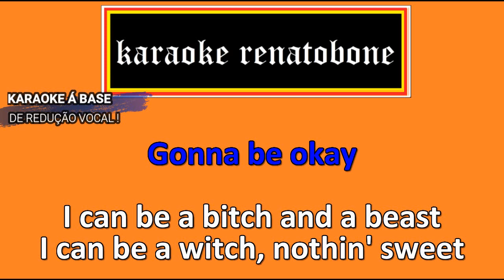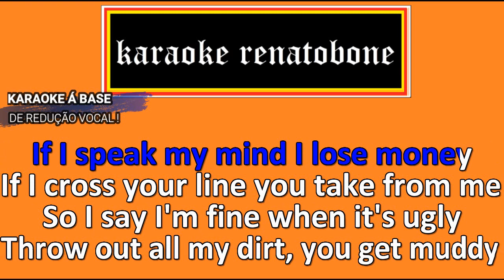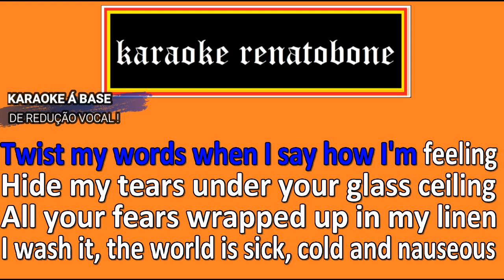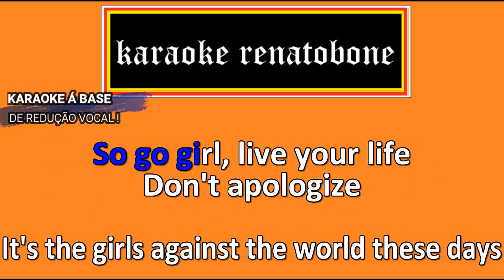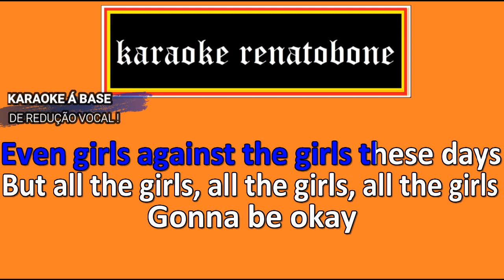THE GIRLS karaoke IGGY AZALEA part PABLLO VITTAR